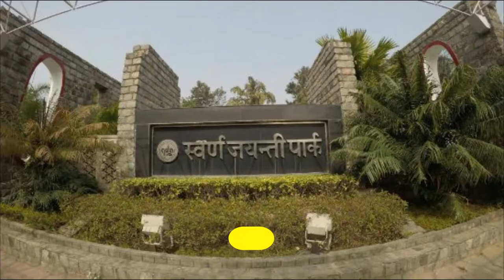Top 10 Best Tourist Places to Visit in Noida | India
Though beautiful places to visit in Noida is famous as a commercial hub, yet there are a number of top places to visit in Noida for the tourists. Definitely one of the amazing cities in India, Noida famous places is known for its IT parks, shopping malls, universities, and a large pool of entertainment facilities. From the food chains of Brahmaputra Market to ambience of Grand Venice Mall, Noida beautiful places and proactive reputation is not unwarranted. For the fun lovers, top best tourist places in Noida like Smaaash and Appu Ghar express offer the best arcade games and bowling alleys.

This is not all as famous places to visit in Noida also include some renowned clubs known for their nightlife. The beautiful interior, peppy music and great food of Noida Pub Exchange has attracted many party heads from all over the country. For the antiquarian inside you, Noida beautiful places also has some art galleries depicting ancient indian culture through its many paintings and sculptures. Overall, it is clear that a visit to Noida will be filled with loads of entertainment and leisure. Today we will show you the top 10 places to visit in Noida.

There are many beautiful places in Noida. India has some of the best places in Noida. We collected data on the top 10 places to visit in Noida . There are many famous places in Noida and some of them are beautiful places in Noida. People from all over India love these Noida beautiful places which are also Noida famous places. In this video, we will show you the beautiful places to visit in Noida.